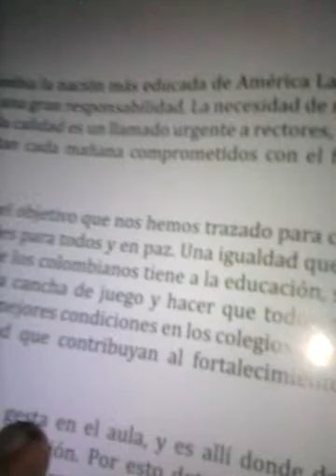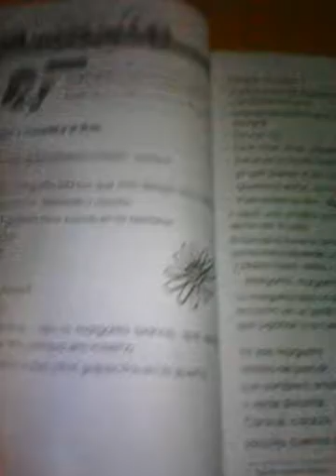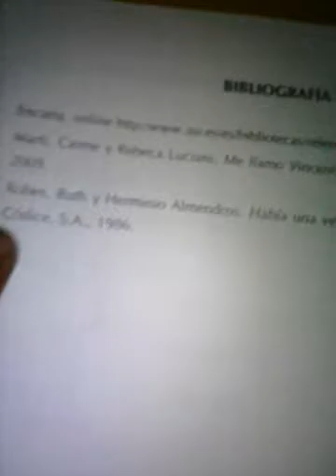Colegio mariano Ospina peres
Es te es el libro de repaso